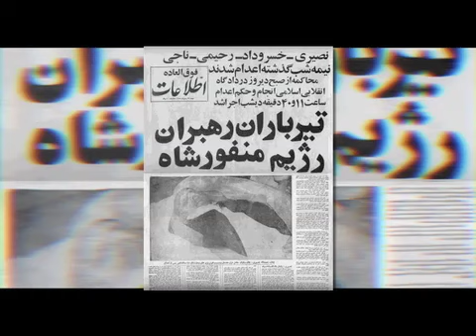شکاف نسلی در ميان ايرانيان خارج از کشور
گزارش از کوروش صحتی.